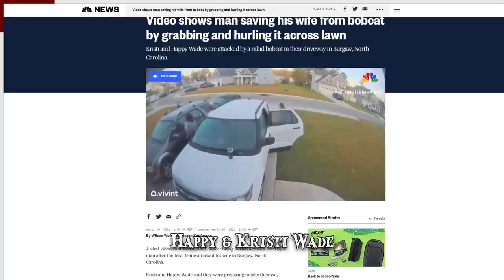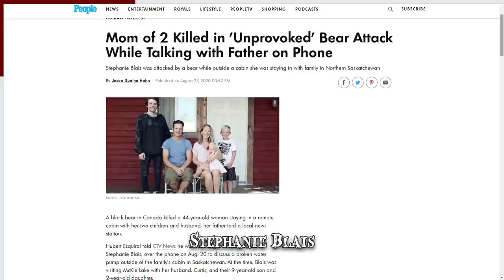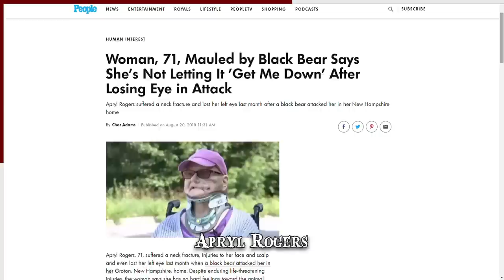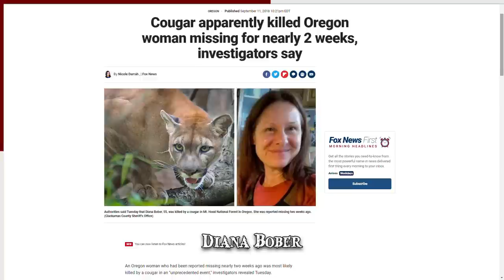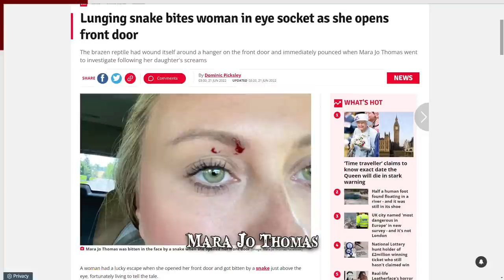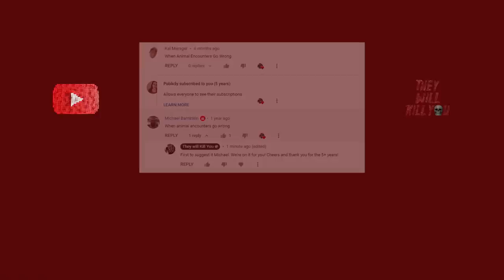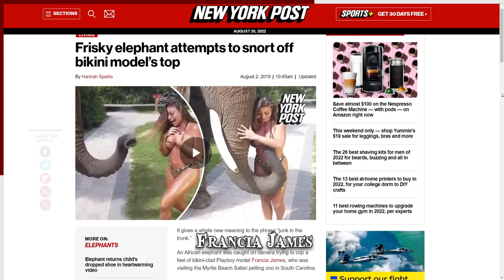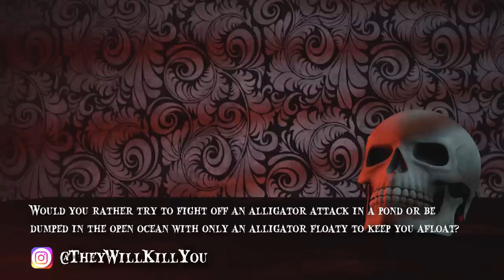When Animal Encounters Go Wrong